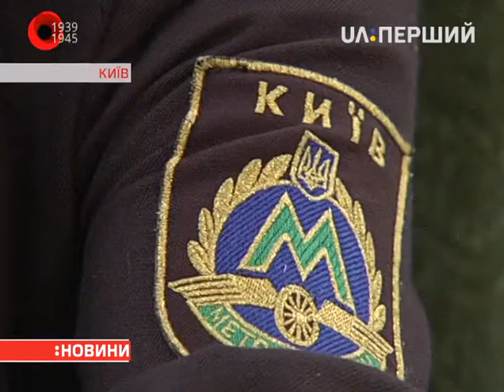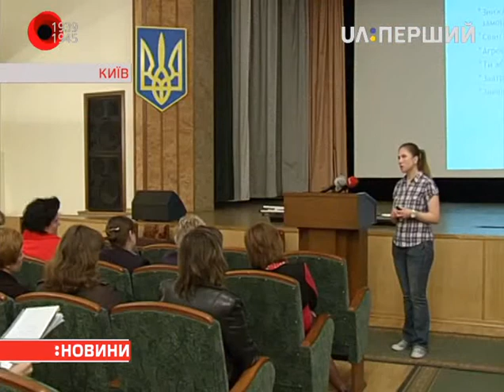Психологи навчають працівників Київського метрополітену спілкуватися з бійцями АТО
Час від часу між контролерами та учасниками АТО спалахують суперечки щодо безкоштовного проїзду. Що робити працівникам, аби не доводити ситуацію до конфлікту — про це у наступному сюжеті.